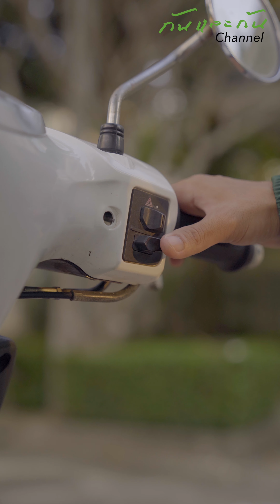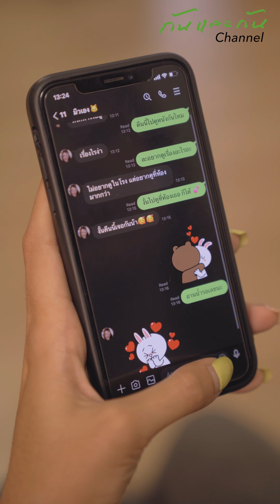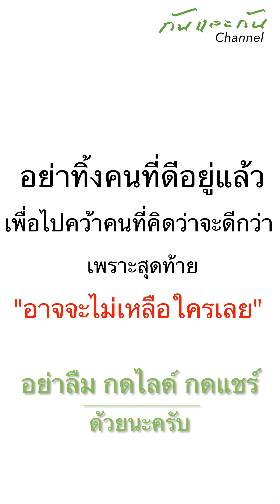ทิ้งแฟนที่เป็นแกรป ไปเลือกคนที่รวยกว่า ตอนสุดท้ายสะใจมาก